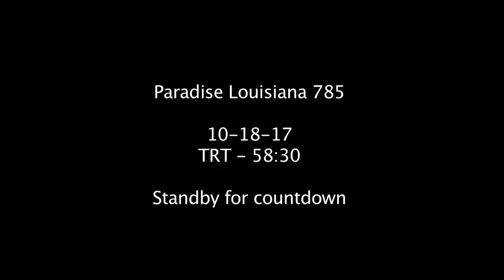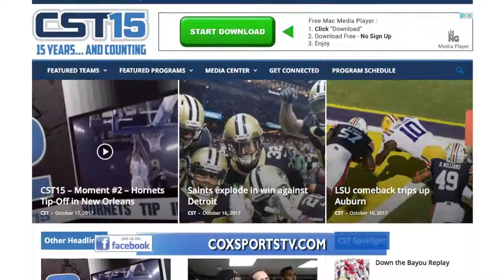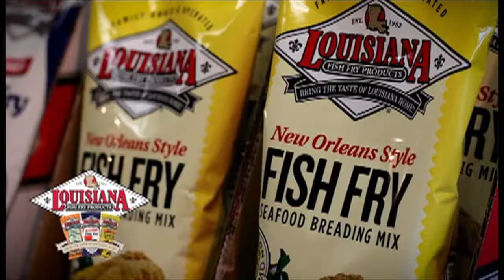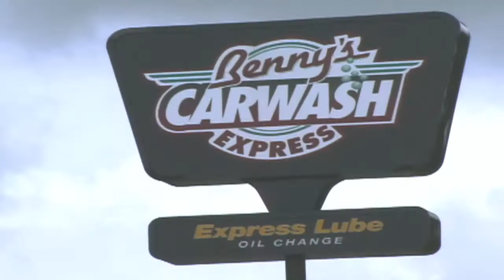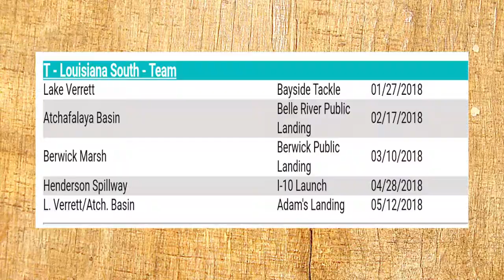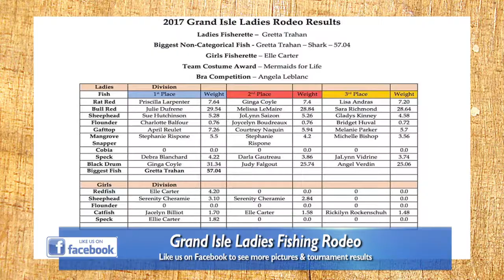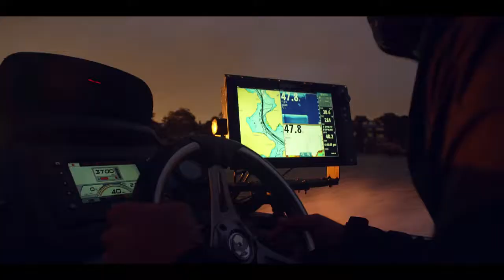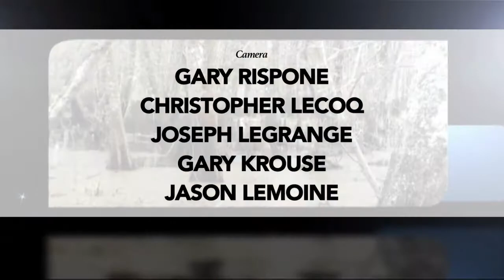PLA 10-18-17 HD for Pelican